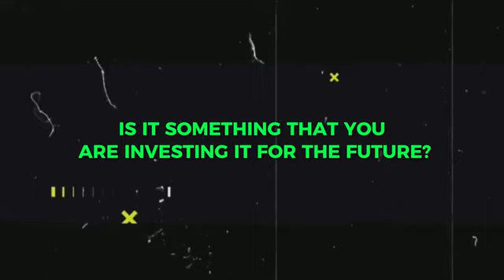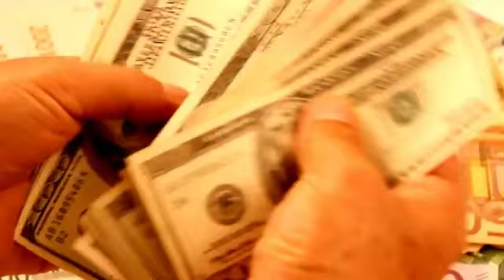Is Your Home an Asset or a Liability? | Financial Education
In this thought-provoking video, we delve into the age-old question: Is your home an asset or a liability? Join us for a comprehensive exploration of the financial aspects of homeownership and real estate investment. We'll discuss key considerations, debunk common myths, and provide valuable insights to empower your financial decision-making.

Understanding the concept of real estate as an asset.
Evaluating the financial implications of homeownership.
Exploring strategies to turn your home into a wealth-building asset.
Unveiling the potential liabilities associated with certain real estate decisions.

🔍 Timestamps:
00:00 - Introduction
01:15 - Defining Homeownership as an Asset
03:30 - Financial Considerations of Real Estate Investment
06:45 - Strategies to Maximize Home Value
09:20 - Potential Liabilities in Real Estate

💡 Why Watch?
Whether you're a homeowner, potential buyer, or real estate enthusiast, this video provides valuable insights to help you make informed financial decisions regarding your home. Don't miss out on expert tips and practical advice!

📚 Recommended Resources:

[Link to a relevant blog post or additional resources]